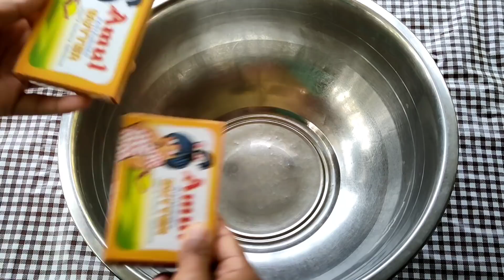Oreo cake Recipe